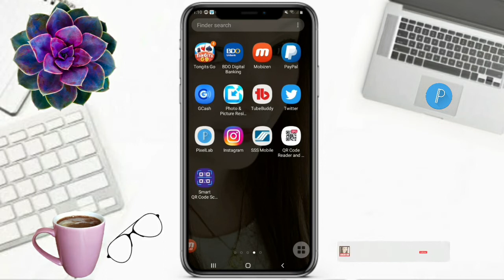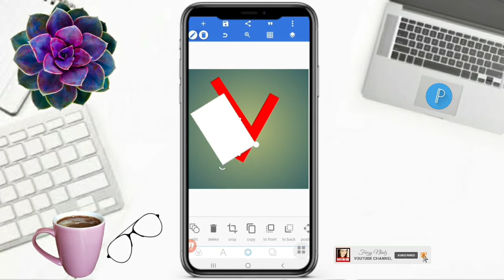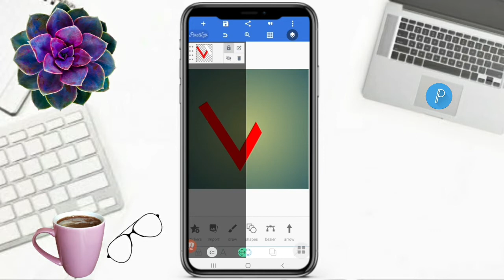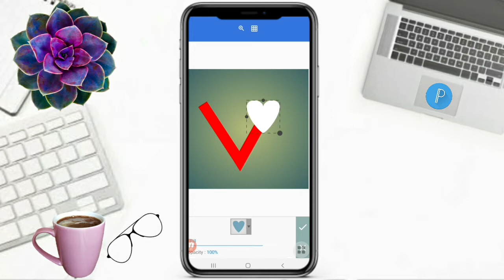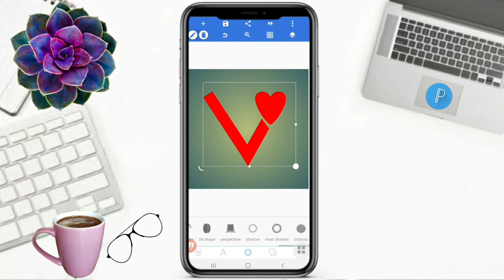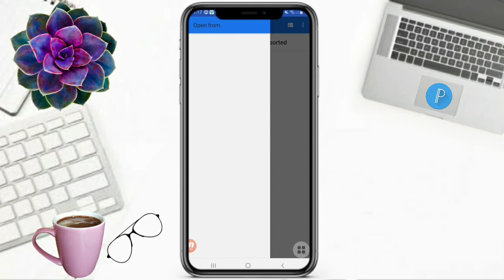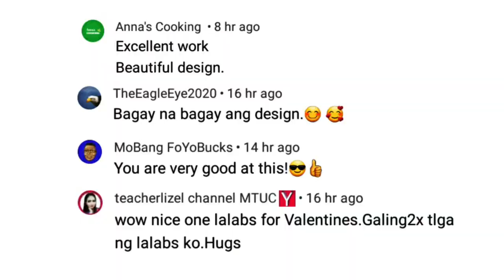SIMPLE LOVE LOGO DESIGN IN PIXELLAB | PRODESSIONAL DESIGN | Faizy Nhidz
Hello Everyone!

On this video tutorial, I will show and share to you how to make simple love design on valentines in pixellab. Design in pixellab. Hope you like it!

Time Codes
0:00 Intro
0:01 Teaser
0:08 Channel Bio
0:31 How to make simple love design on valentines in pixellab
5:55 Inspiring Comments
6:05 Member's flexing
6:13 Outro
6:47 End

Add me:
🔰FACEBOOK/FB: Nhidz Quinto Ordonio-Posanso

GODBLESS!

  @teacherlizel channel
  @Gilbert Posanso
  @Melani Vlog
  FAIZY LOVER MEMBERS
  @Eden Mcque
  @sakura flower VLOG
  @Tsang chuchay
  @Mariel balderama
  @KERED OFFICIAL
  @Mommy Nits
  @JRS Access
  @KAHUNTA CHANNEL
  @rhea ping
  @Pinay Rancher in Texas
  @ZARA Bactol
  @Lyn Kendeng
  @Shelymae Vlogs
  @Jebs Channel
  @Limuel vlogz
  @Estela44 Channel
  @Elma Prudon